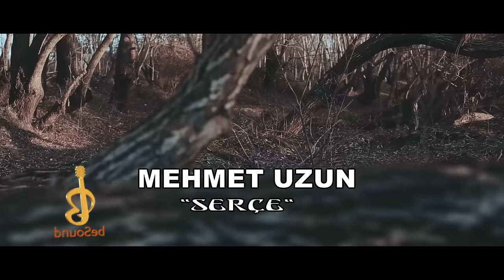Mehmet Uzun - Serçe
Mehmet Uzun'un, Be Müzik etiketiyle yayınlanan "Serçe" isimli tekli çalışması, video klibiyle netd müzik'te.

Yönetmen: Enes Turbay